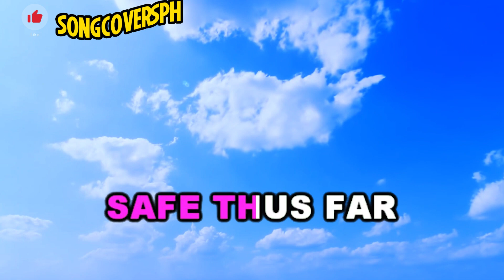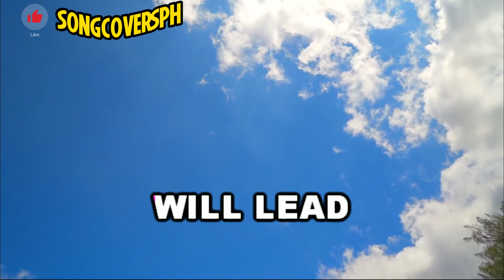AMAZING GRACE IL DIVO KARAOKE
on our future uploads. Thank you so much in advance.

Leave your song request in the comment box
below.

SHOW YOUR SUPPORT BY SHARING...